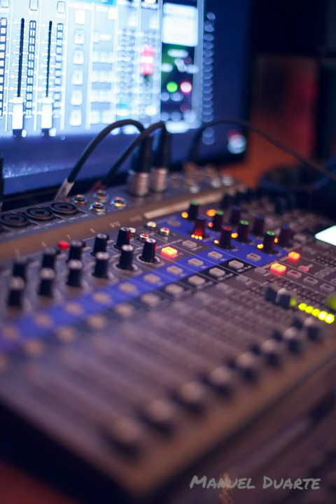Vendredi - Secret crush ( Vlog Music No Copyright )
Electro Music